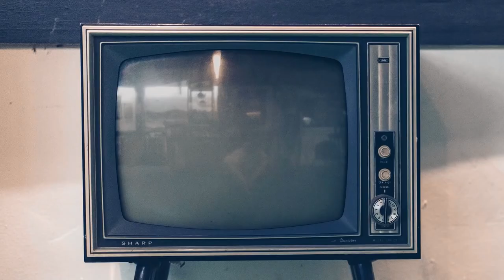Varsity 2023 Promo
Varsity is coming soon. Do not adjust your TV set.

Cardiff Met v Bath Uni.

Produced and edited by Bethan Allen.